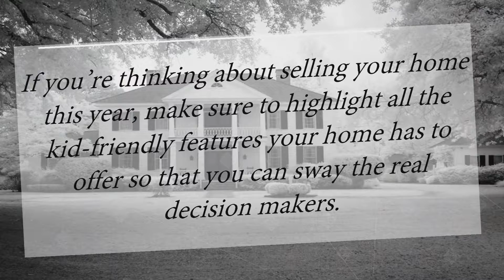Villages of Urbana Homes For Sale | Parents Say Kids’ Opinions Matter Big When Buying a Home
A recent survey conducted by Harris Poll and released by SunTrust Mortgage found that “55% of homeowners with a child under the age of 18 at the time when they purchased their home said that the opinion of their offspring played a major role in their home buying decision.